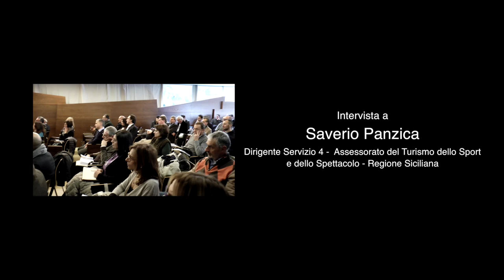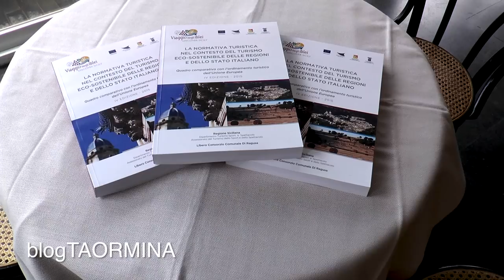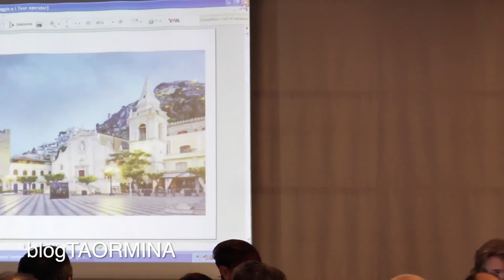Intervista al dott. Saverio Panzica sul Turismo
Nell’intervista il dottor Panzica ha parlato dell’operato del governo Crocetta in campo turistico, della volontà di fare sistema da parte dell’assessore regionale al Turismo con le organizzazioni territoriali e infine ha dato la propria disponibilità a collaborare con la proposta di unificare i regolamenti e fare un unico testo per le attività produttive